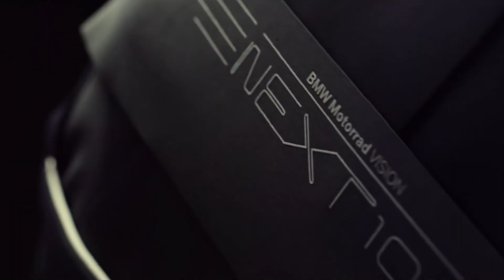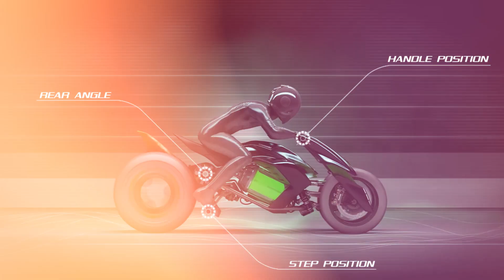AMAZING FUTURE CONCEPT VEHICLES AT NEXT LEVEL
Welcome to an electrifying journey into the unknown realms of two-wheeled innovation!Join us as we dive headfirst into a realm where imagination meets engineering prowess, introducing a collection of concept motorcycles that defy convention and push the boundaries of what's possible.

Meet the innovation

00:00 Intro
00:18 BMW Motorrad Vision Next 100
01:30 Yamaha Motoroid
02:29 Kawasaki J Concept
03:33 BMW Motorrad Concept Link
04:18 Akrapovic - Full Moon
05:17 Honda Riding Assist
06:08 Neutron - Park Bros Concept